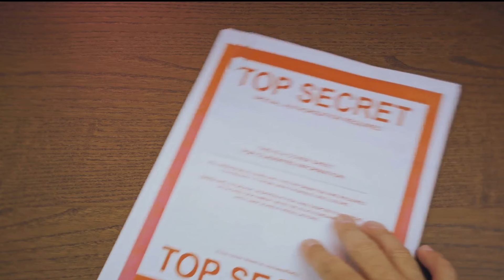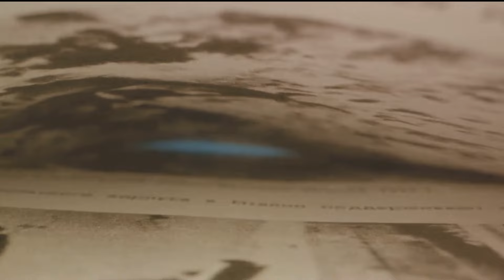Terrifying Discoveries: The Mystery of Mel's Hole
Join us on a chilling journey to explore the mysterious depths of Mel's Hole in this intriguing video. Based on numerous eye-opening accounts and theories, we uncover the spine-tingling discoveries found at the bottom of this enigmatic hole. Prepare to be mystified as we delve into the unknown and unravel the secrets lurking below the surface.

OUTLINE:

00:00:00 The Enigma of Mel's Hole
00:01:54 The Deepening Mystery
00:03:39 The Government's Involvement
00:05:36 The Scientific Investigation
00:07:39 The Legacy of Mel's Hole